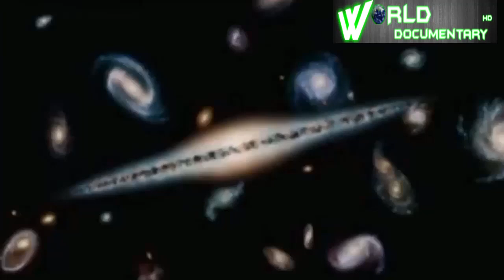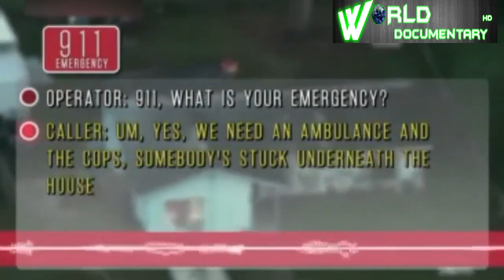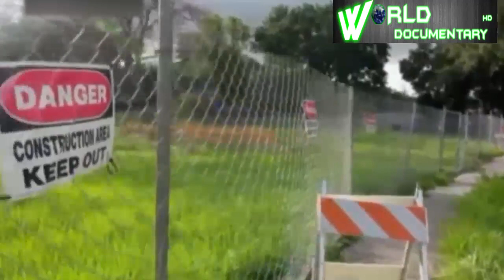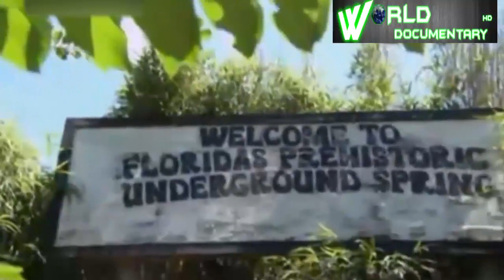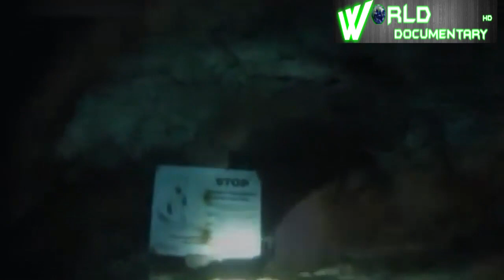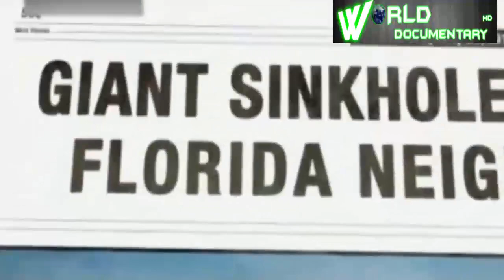कैसे बनते है पृथ्वी पें अपने आप गेहरे गड्डे | Earth Sink Hole's - HD Documentary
A sinkhole, also known as a cenote, sink, sink-hole,swallet, swallow hole, or doline (the different terms for sinkholes are often used interchangeably, is a depression or hole in the ground caused by some form of collapse of the surface layer. Most are caused by karst processes – the chemical dissolution of carbonate rocksor suffosion processes. Sinkholes vary in size from 1 to 600 m (3.3 to 2,000 ft) both in diameter and depth, and vary in form from soil-lined bowls to bedrock-edged chasms. Sinkholes may form gradually or suddenly, and are found worldwide
Sinkholes may capture surface drainage from running or standing water, but may also form in high and dry places in specific locations. Sinkholes that capture drainage can hold it in large limestone caves. These caves may drain into tributaries of larger rivers.

The formation of sinkholes involves natural processes of erosionor gradual removal of slightly soluble bedrock (such as limestone) by percolating water, the collapse of a cave roof, or a lowering of the water table.Sinkholes often form through the process of suffosion. For example, groundwater may dissolve the carbonate cement holding the sandstone particles together and then carry away the lax particles, gradually forming a void.

Occasionally a sinkhole may exhibit a visible opening into a cave below. In the case of exceptionally large sinkholes, such as the Minyé sinkhole in Papua New Guinea or Cedar Sink at Mammoth Cave National Park in Kentucky, an underground stream or river may be visible across its bottom flowing from one side to the other.

Sinkholes are common where the rock below the land surface is limestone or other carbonate rock, salt beds, or in other soluble rocks, such as gypsum,that can be dissolved naturally by circulating ground water. Sinkholes also occur in sandstone and quartzite terrains.

As the rock dissolves, spaces and caverns develop underground. These sinkholes can be dramatic, because the surface land usually stays intact until there is not enough support. Then, a sudden collapse of the land surface can occur.

On 2 July 2015, scientists reported that active pits, related to sinkhole collapses and possibly associated with outbursts, were found on the comet 67P/Churyumov-Gerasimenko by the Rosetta space probe.